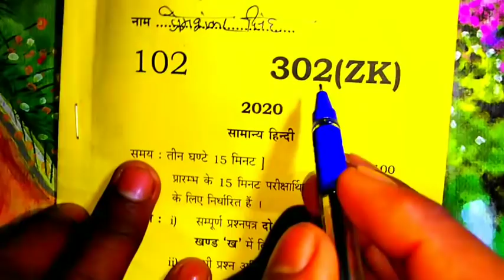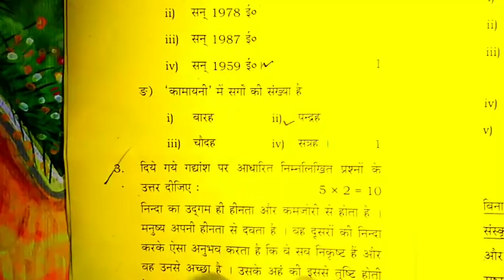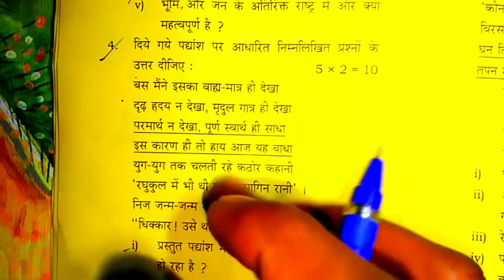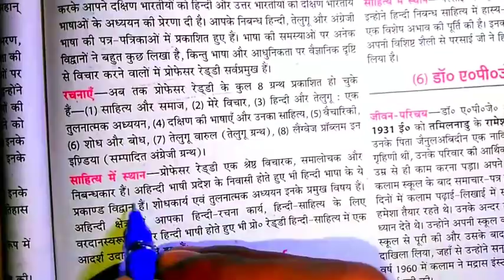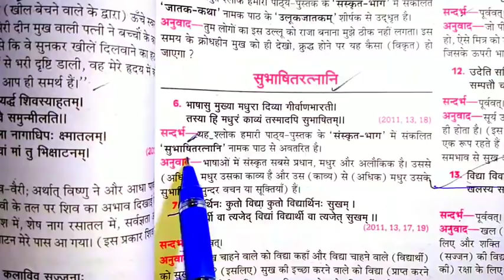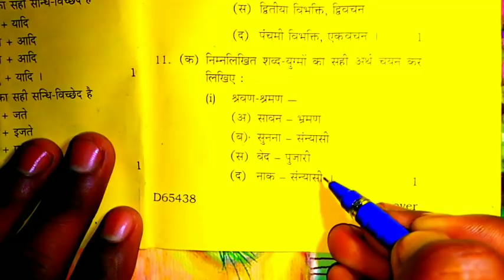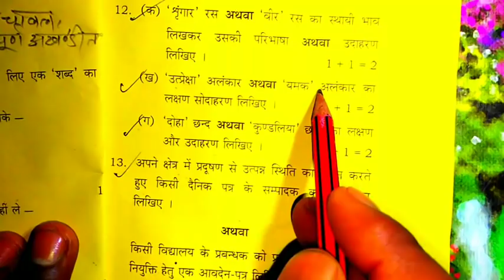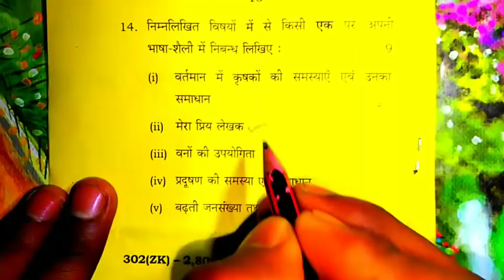12वी हिंदी पेपर 2020 पूरा हल सहित देखें,/यूपी बोर्ड परीक्षा 2020हिंदी पेपर हल देखें,/BOARD exam 2020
Hi And Hello
Dosto aaj ke es video me class 12th Hindi 2020paper ko solve karaya hu

UP Board class 10th 12th Hindi,
UP Board exam 2019 physics,
UP Board mein kaise top,
UP Board top karne ka secret tarika,
UP Board class 12th Hindi solution 2020,
YouTube study by class 10th 12th,
Bihar board Hindi class 12th,
board exam mein top karne ka Hindi mein rasta,
YouTube study class 12 model paper 2020 with solution,
how to score 95% in board exam in Hindi 2020,
board exam mein top karne ka best,